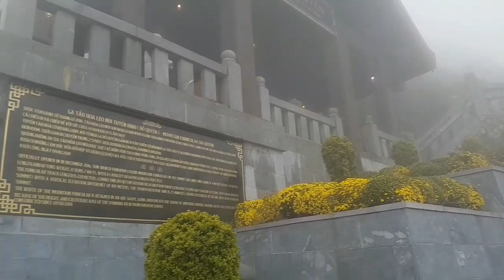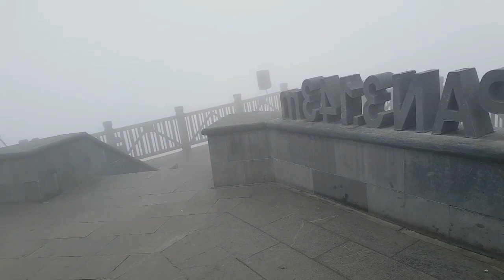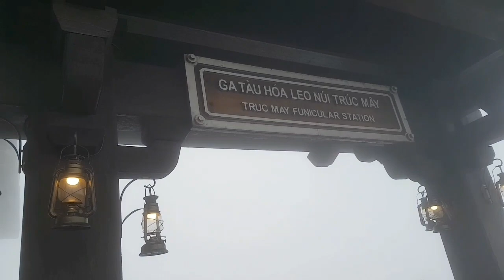Đỉnh fansipan dưới cái lạnh 9 độ có săn mây được không